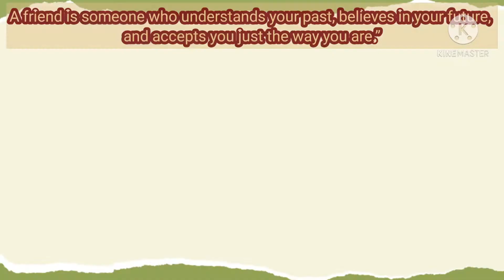Bonita mga amiga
Best friend: the one that you can be mad at only for a short period of time because you have important stuff to tell them.” — Unknown

Muchas Gracias Ochet, Gyneth, Jung Jung and Eric for the greetings.